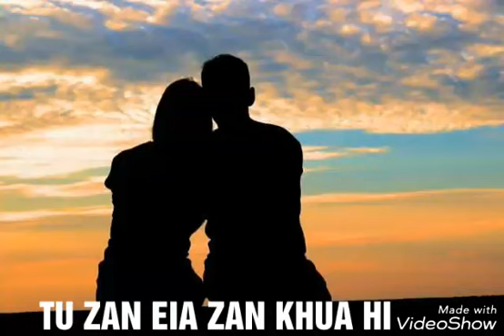TU ZAN EIA ZAN KHUA - HL VumNang